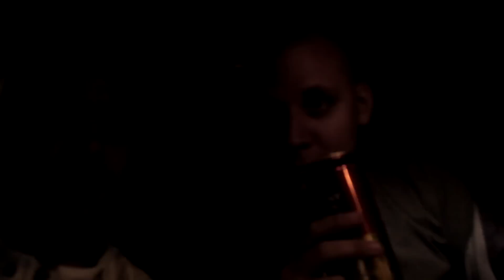"Körmendi Gábor videói" piásan is jó arc! :D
Véletlenül találkoztunk Körmendi Gáborral és ittunk vele. Vagyis próbáltunk, de ő már nem volt szomjas :D Beszéltünk Kiszel Tündéről, celebekről, említésre került Vida Ildikó egy pillanatra. Hülyülés, aranyköpések, állatkodás - szigorúan 18 év felettieknek :D